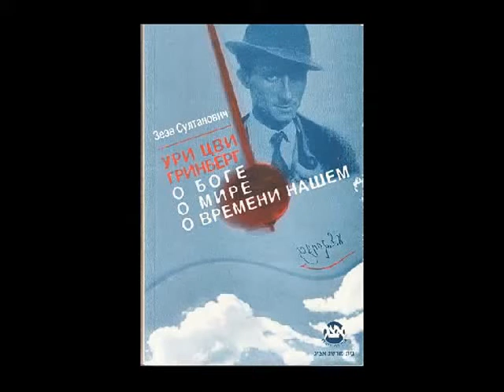10. Зеэв Султанович. "Творческая деятельность в Варшаве". Из книги об Ури-Цви Гринберге..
Аудио-видео книга: Зеэв Султанович. "Ури-Цви Гринберг. О БОГЕ, О МИРЕ, О ВРЕМЕНИ НАШЕМ. Творческая биография национального поэта".

Помочь проекту можно пожертвованием на счёт:
Bank Leumi, Branch 785 #32996/85 Polsky Michael.
Или чеком на адрес:
Polsky Michael, Teqoa, box 70, 90908.
Или чеком на имя амуты:
Jerusalem Anthologia, Jerusalem Literary Review, P. 0. Box 32297 Jerusalem 91322, Israel

Поколениям, родившимся после Второй мировой войны в советской империи, хорошо известно, что никакие упоминания ни и о чём еврейском не приветствовалась властями. Евреи были искренне благодарны советской власти за победу над германским нацизмом настолько, что даже думать боялись о том, что происходило с ними не с «советской»-коммунистической или «общечеловеческой»-христианской, но именно с еврейской точки зрения.

Творчество великого современника, писавшего на иврите и идише было недоступно русскоязычному читателю. Несмотря на то, что Советский Союз унаследовал и развил богатейшую переводческую традицию, поэзии Ури Цви Гринберга это не коснулось. Вдохновенное слово религиозного сиониста было несовместимо ни с коммунистическим мировоззрением, ни с христианским, ни с галутным. Поэтому мы не знаем не только публикаций его текстов или переводов в русскоязычной легальной прессе, но и в Самиздате.

Пристальное внимание переводчиков на русский его поэзия привлекла именно в Израиле. Известный специалист по творчеству Ури Цви Гринберга рав Зеэв Султанович своими лекциями, этой книгой и многолетней работой на семинаре переводчиков при иерусалимском Доме наследия Поэта сумел донести до русскоязычных репатриантов уникальность и высочайшую ценность поэзии Ури Цви Гринберга, давшего еврейское национальное осмысление всем перипетиям 20-го века.

Книга вышла небольшим тиражом и уже почти распродана.
Поэтому, с любезного разрешения рава Зеэва, решил её озвучить и сделать доступной всем желающим. Скачивайте, слушайте, открывайте для себя новые поэтические горизонты, основанные на нашей почти четырёхтысячелетней Традиции, а не на её отражении, породившем культуру, усвоенную нами с материнским молоком и воздухом Изгнания. И если чувствуете в себе призвание - переводите.